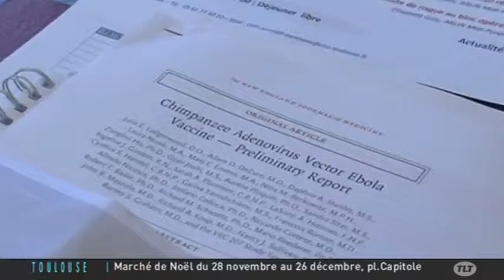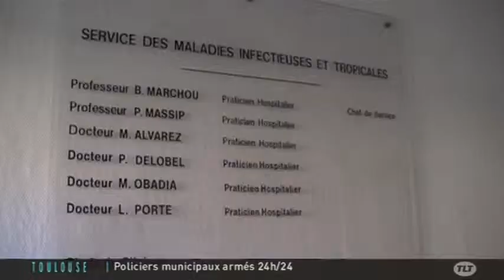Ebola : Les avancées sur la recherche d’un vaccin (Toulouse)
Sites webs/blogs, copiez cette vidéo avec le bouton "Intégrer" !
 Le point sur les avancées sur la recherche d’un vaccin qui pourrait permettre de lutter contre le virus Ebola qui continue de se rependre en Afrique de l’ouest.